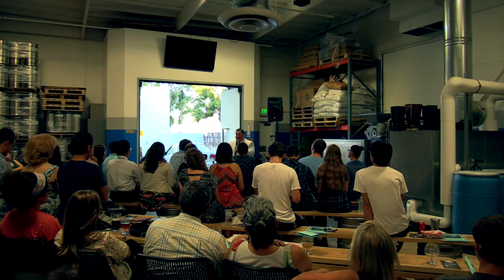Desert Fathers: Watchfulness - On Guarding the Heart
26 July 2015: Dr. Robert Llizo, Associate Professor of History at Houston Baptist University speaks at Theology on Tap - Orange County.